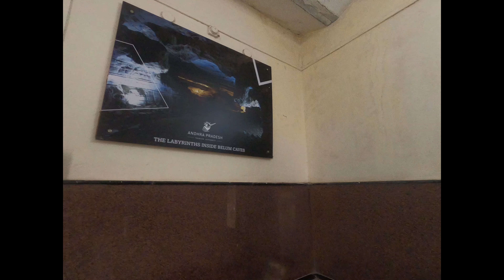Markapuram to Srisailam Travelling Jouney By Bus Vlog 3 srisailam dam markapurambus stand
Nazara tourism support team

I appreciate your love and support throughout this journey🙏😇

Camera use: (amazon gopro hero 8)
mic use: boya mic
loptop:HP 15 Intel Core i3 7th gen 15.6-inch FHD Laptop (4GB/1TB HDD/Windows 10 Home/Sparkling Black /2.04 kg), 15q-ds0006TU